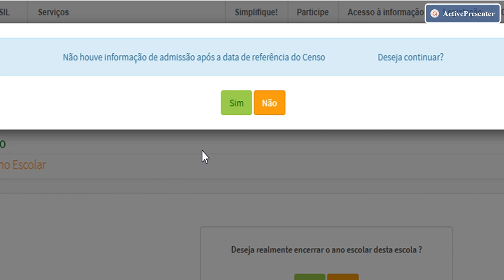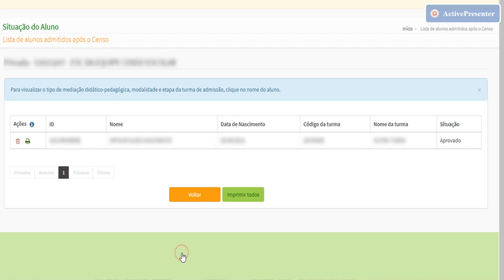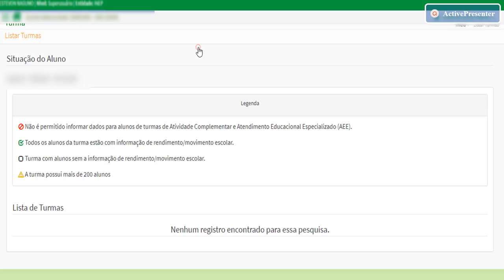Encerramento do ano escolar - Situação do Aluno 2020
O vídeo aborda orientações sobre a funcionalidade do “encerramento do ano escolar” no sistema Educacenso.